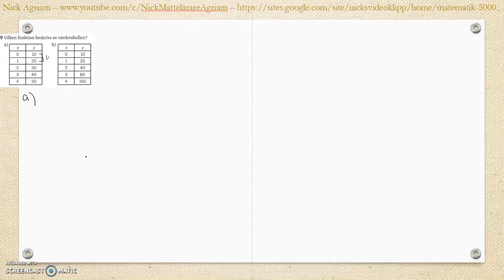Matematik 5000 Ma 2b Kapitel 2 Algebra och ickelinjära funktioner Blandade övningar 1-2 - 9